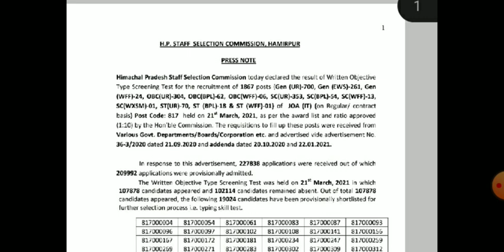JOA Post code 817 result out